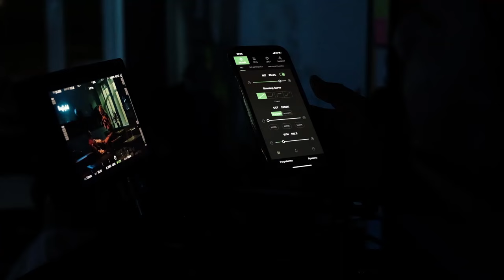BOI TILI - M/V Behind The Scenes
T'OI - Boi Tili | M/V

"BOI TILI" | Official Music Video

Producer: Yerbolat Bedelkhan
Director: Arman Kozhatay
DoP: Nursultan Bazarbay
Linear Producer: Assyl Aidar
1AD: Madina Torgayeva

Gaffer: Nursultan Mukhanov
Lights: Bekzat Akhmednabi, Nurgali Kuralbayev, Maksat Kaharman, Bekbolat Turan, Meirambek Akenjin, Zhanserik Talgat
Camera & lens mechanic: Yan Polyanchuk, Galymzhan
Ronin mechanic: Yesengeldi Meldibekov
Dolly: Kaiyrzhan Kaiyrtai, Ivan Babaiskii
Focus Puller: Altay Almas

2AD: Akerke Beysen
PD: Magzhan Begaly
PD Assistants: Meyrzhan Gani, Beksultan Gani
Style: Asl Temerbekov
Stylist Assistants: Yulia Serazetdinova, Dilyara Akhanova
Mua: Dana Bazarova
Mua Assistant: Alina Mamaeva
Hair: Yekaterina Chistiynina
Hair Assistant: Dulana Abdraimova
Administrator: Asylbek Shoytasov, Asset Rakhmankulov
Craft: Beibarys Salimov, Aruzhan Kuzen

Edit: Arman Kozhatay
Color: Daniel Bayandin
Backstage: Askhat Sultanbayev
Photographer: Dan Romanov
Choreographer: Lyazzat Mankenova, ARI, OELUN
Dancers: Aldiyar Yesen, Sofia Lee, Ulzhan Nazarova, Konstantin An, Vladimir An, Assem Yesenbayeva, Zhamilya Seken, Elmira Duisenbayeva, Nurzhan Serikanov, Anelya Zhanat
School Director: Zhampeisov Maksat
School Students: Monica Bedelkhan, Aruzhan Tasbolatova, Sevinch Umarzhanova, Aidana Stybai, Almira Bolatqyzy, Marlen Kenesov, Farukh Ibragimov, Alisher Baigendjayev, Aibol Sheraliyev, Nurdaulet Kurbashev, Aizhan Zharqymbek

Special thanks: Zaman School, BADBLOOD Clothing

"BOI TILI" | EP "TIL"
Lyrics: Aigerim Klyonova, Nargiz Kabdrasilyeva, Zhaniya Gainullina
Prod.by: Olzhas Nai, S.A.

BOI TILI | Lyrics:

[OELUN]
My time to get up uh
I know what I’m gonna do
Дүдамал да жоқ uh
Айтайын, бойды алады үнім

[ARI]
Hey, boy all eyes on me, on me
Тамсанады бәрі (ah)
Себебі бойым оймен оймен
Келбетімдей, got it?

[NAKO]
Көз салып маған, уайымыңды сен жой
Қалам түршіккендей сенімен толы ой
Ерте, кеш пе- бәрі солай
Қалайтынымыз тым оңай
Егер қалсам жаныңда, жауап қандай?

[J'DEK]
Hey, baby, wanna be?
Do you wanna be me to get all of me?
Hey, hey, ойым толы жиі
Сенімен  биге, сенімен би, hey

[OELUN]
Hey, hey, ойың толы жиі
Менімен биге, менімен би, иә?

[J'DEK]
Ей, әдеттегідей
"All my girls on top top top" деймін
Биді де өртейм сахнада, кейін
Болад бізде party party

[OELUN]
Бәрі дайын damn
Dance on the floor
Вайб - ол май флоу
Еш тыйым жоқ, қара бері, here we go
Мында тек той
Үңіл де той
Дегенмен бойың
Тек еріп, есің кетпесің текке ,dumb boy